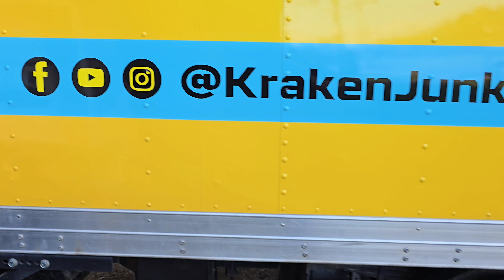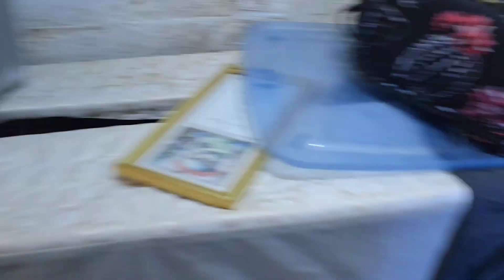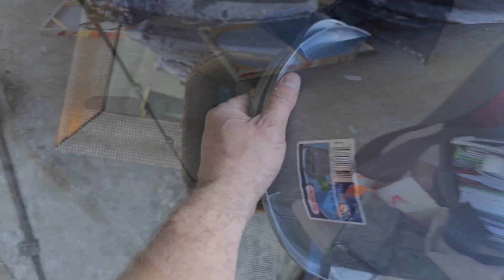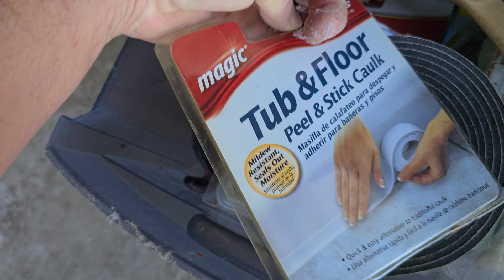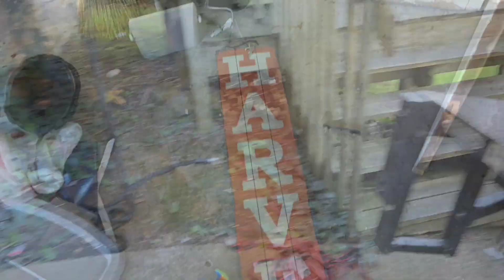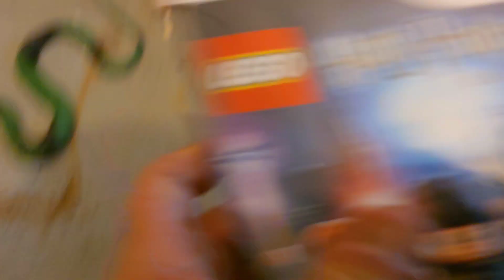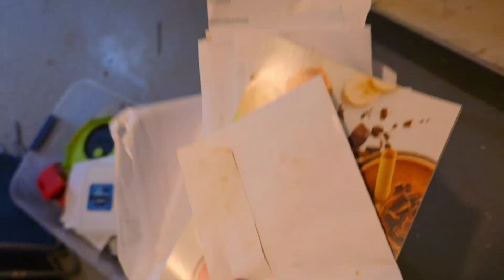Realtor-Requested Garage Cleanout in Kingsport, TN | Kraken Junk Removal in Action!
In this video, Kraken Junk Removal takes on a full garage cleanout in Kingsport, TN, requested by a local realtor! Watch as we clear out unwanted clutter and transform the space, making it ready for new opportunities. Whether you’re a realtor needing junk removal or a homeowner looking to declutter, Kraken Junk Removal offers fast, affordable, and eco-friendly services across the Tri-Cities, TN.

Looking for reliable junk removal in Kingsport or surrounding areas? Call the Kraken to make it happen!